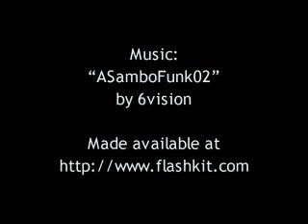The Hippie Brit: The Light Sabre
The Hippie Brit interviews Harvey Rogers, inventor of a new type of weapon.

This is the first in a new series. There are still some technical issues to iron out, but I'm quite pleased with the result.